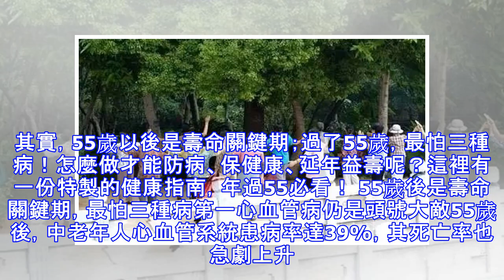55歲以後是壽命關鍵期，最怕三種病!這份健康指南，年過55必看!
55歲以後是壽命關鍵期，最怕三種病!這份健康指南，年過55必看!
人到55，就進入了「花甲之年」，身體和心態都隨之發生一系列的變化。很多人55歲之後，感覺大不如從前。其實，55歲以後是壽命關鍵期；過了55歲，最怕三種病！怎麼做才能防病、保健康、延年益壽呢？這裡有一份特製的健康指南，年過55必看！ 55歲後是壽命關鍵期，最怕三種病第一心血管病仍是頭號大敵55歲後，中老年人心血管系統患病率達39%，其死亡率也急劇上升。心血管疾病對50歲以上中老年人的危害尤為嚴重，尤其中年人一旦發生心梗，猝死可能性更高。如果在長期熬夜、吸菸、情緒激動後，持續出現胸痛、胸悶、冷汗等，應盡快就診。 第二骨折是「第二殺手」在我國50歲以上的中老年人每年因骨質疏鬆會遭遇約37萬起骨折事件，60歲後發生率急劇升高。飲食不均衡，接觸陽光少，骨骼脆性增加，骨折危險性升高。所以，很多50歲出頭的人，稍稍運動就覺得腰酸背疼，膝關節酸軟，腳步虛浮，很有可能是患上了骨質疏鬆症。 第三老年痴呆症來襲老年痴呆症又稱阿爾茨海默病，現已成為繼心血管疾病、惡性腫瘤、腦卒中之後老年人的第四大殺手。阿爾茨海默病俗稱老年痴呆，在55歲以上的老年人中，患病率約為7%，這就意味著100個老年人中有7人患有老年痴呆。老年痴呆症的患病率會隨年齡增長而成倍增加，65歲後增加到10%，80歲後會超過30%。這份健康指南，年過55必看！渡過關鍵期，活過100歲55歲以後是壽命關鍵期，過了55歲，最怕上面說的三種病！怎麼...